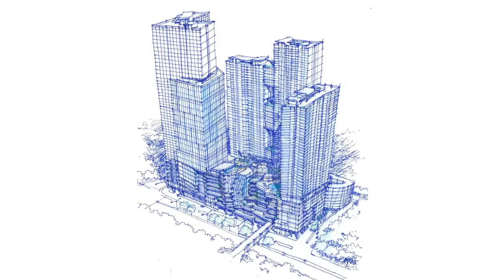Taft East Gate Cebu, walking distance to everything in Cebu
"Never depend on single income, Make Investment to create a second source.”😱😵

🔥 Own a property investment at the primest location in Cebu, the CEBU BUSINESS DISTRICT Ayala area for as low as PhP21,000.00/month only in Taft East Gate Cebu! 💜♥💛💚

📌Get this Advantage:
Foreigner 100% Ownership✔
No Spot Downpayment ✔
Flexible payment schemes ✔
Highly secured ✔
100% insurable incase of lost ✔
High value appreciation ✔
Your investment can be rent ✔

COCOY M. TOLEDO & RICHEL P. TOLEDO
Licensed Real Estate Brokers

⚠️ WARNING: Avoid fly-by-night agents, DEAL only with competent licensed real estate brokers to protect your hard-earned money⚠️